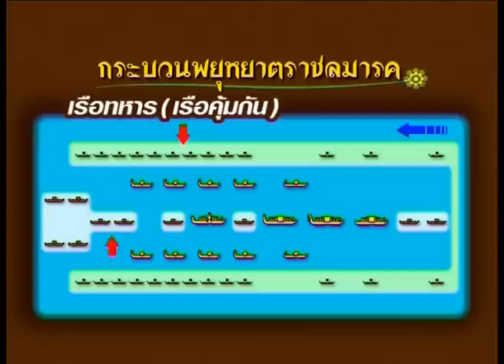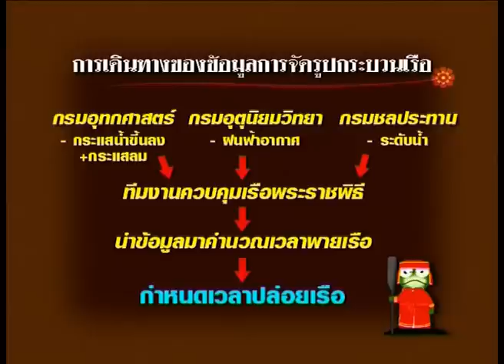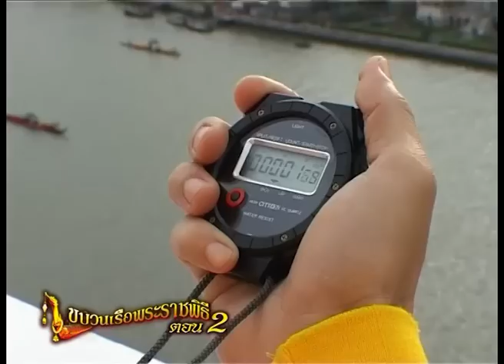กบนอกกะลา REPLAY : ตอน ขบวนเรือพระราชพิธี (2) ช่วงที่ 2/4 (16 มิ.ย. 49)